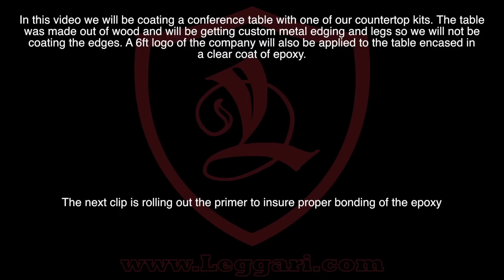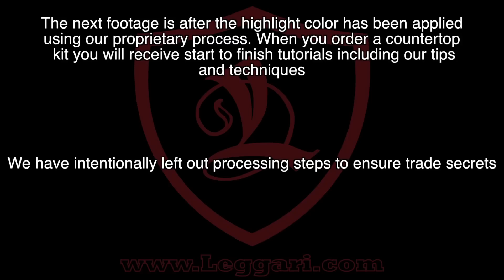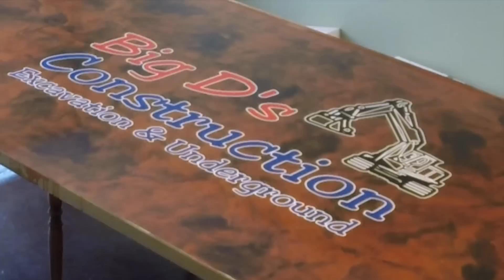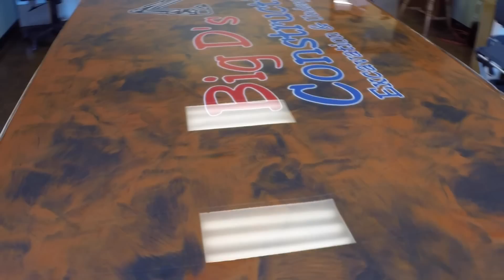Metallic Epoxy Coating on 10 ft. Conference Table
Tutorial video about applying our DIY Metallic Epoxy Countertop Resurfacing Kit on a 10 foot Confrence Table with a logo decal and clear top coat to make the logo look like it's inside the table.

[ Leggari Products - Simplifying the Industry ]

Having the best epoxy and the easiest installations makes Leggari the perfect choice no matter your level of expertise! If you want to buy the best from the best you’ve found the right product!